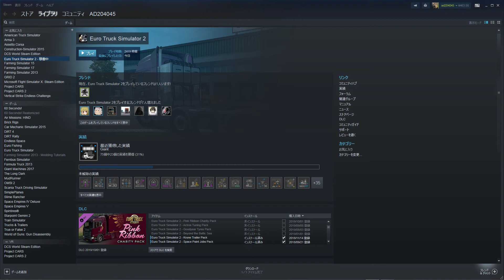ETS2 7003 Volvo FH4 6x2 Ronny_Ceasters v1.32